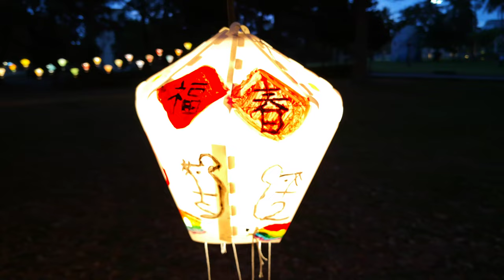台東【鐵道藝術村】鐵花村音樂聚落慢市集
擁有80年歷史的臺東火車站功成身退後，搖身一變成為歷史建築、藝術、旅遊休閒的多元文化空間－臺東鐵道藝術村，各類型的藝術家、藝術團體群聚、整合、交流，藝術能量已然在此聚集、發聲。

臺東鐵道藝術村原味重現車站、月臺、機關庫、三角線迴車道、轉車臺、貨運倉庫，仍然保有完整而典型的早期臺鐵車站風貌，極具發展遊憩觀光的潛力與價值。

鐵花村音樂聚落為觀光局「國際光點計畫」的第一個正式營運據點，由臺東音樂人和藝術工作者共同打造的音樂聚落及在地發芽的慢市集，可說是臺東的音樂集散地，如茵的草地，高大的老樹，散發一股自在、悠然的氣息。
影片都有圖文介紹,請連結我的部落格🔻

台東市🔻
臺東市，是臺東縣的縣治及最大城市，位於臺東縣東部沿海中段，東濱太平洋，南鄰太麻里鄉，西與北鄰卑南鄉。

面積約有110平方公里，在臺中縣太平市改制為臺中市太平區後，成為全台面積最大且唯一一個逾100平方公里的縣轄市；人口數10.5萬人，為宜花東地區人口數第一大城市，全縣約有一半的人口設籍於本市內。
🔻我的社團🔻
🟡我的世界旅遊影音🟡
美洲👇

認識台東🔻
臺東縣位於臺灣東南方，面積3,515.2526平方公里，僅次於花蓮縣、南投縣，為臺灣第三大縣，東臨太平洋（菲律賓海），南面和西面與屏東縣、高雄市以中央山脈為界，北面則以布拉桑克山、崙天山、海岸山脈等為界山與花蓮縣相鄰。全縣海岸線長達176公里，是全臺灣海岸線最長的縣份[7]。

臺東縣大致可分為中央山脈、花東縱谷平原、卑南溪三角洲、海岸山脈及泰源盆地等地理區。主要河川有卑南溪、知本溪、利嘉溪、金崙溪、太麻里溪、馬武窟溪等，其中卑南溪是臺東縣境內的最大河川，發源於中央山脈的卑南主山東側，主流全長約有84.35公里，流經臺東縣的七個鄉鎮市，流域面積達1,603平方公里，是臺東灌溉用水的最主要來源。

民俗慶典
炸寒單
豐年祭

展館空間
國立臺灣史前文化博物館
卑南文化公園
國立臺東生活美學館
臺東縣原住民文物陳列室
紅葉少棒紀念館
萬安蝴蝶生態園
臺東阿美族鄉土教育中心
東河鄉釋迦產業文化館
臺東縣自然史教育館
忠勇國小文物室
臺東藝術村

自然景點
東部海岸國家風景區：小野柳、杉原海水浴場、都蘭、東河橋、三仙台、八仙洞
花東縱谷國家風景區：初鹿牧場、紅葉溫泉、高台茶園、關山親水公園、池上牧野農場
綠島
蘭嶼
知本溫泉
金崙溫泉
朝日溫泉
知本國家森林遊樂區
向陽國家森林遊樂區
原生應用植物園